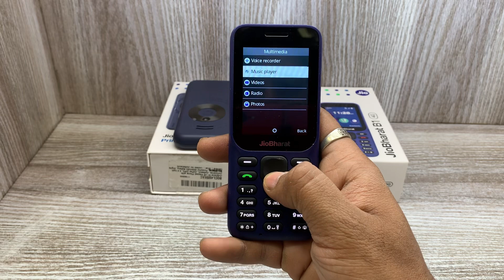Jio Phone Prima 4G vs Jio Bharat B1 4G vs Jio Bharat V2 4G - Which Should You Buy ?